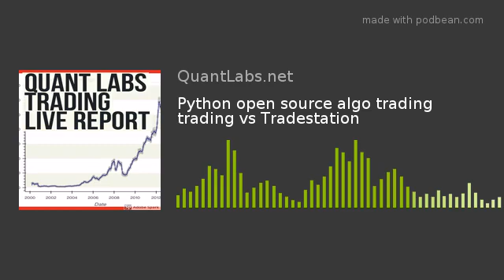Python open source algo trading trading vs Tradestation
(Last Updated On: December 10, 2018)
Here are some questions from South Korea about the next Python algo trading course intake starting in Jan 2019. This a solution to compare to Tradestation
I live in south korea, did research with tradestation for 2 years.
My country only have tradestation…
I really interest in your course…
But question is..
1) What is good point than tradestion ?
– Processing speed
– **Security
( Is it possible that the tradestion guy or some tradesation related server see my code if they interested ? )
– No blackbox
– Operation stability
– anymore good reason ?
Regards,